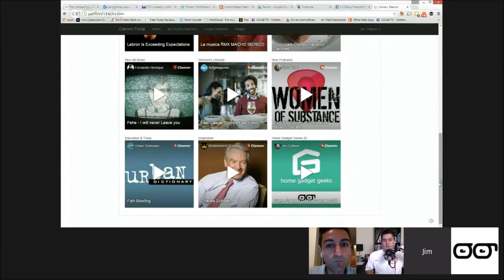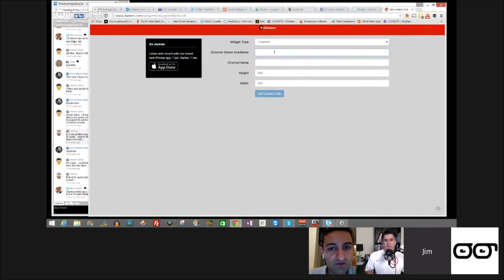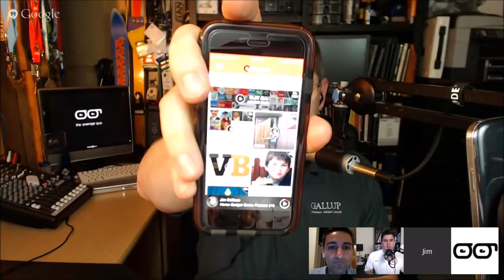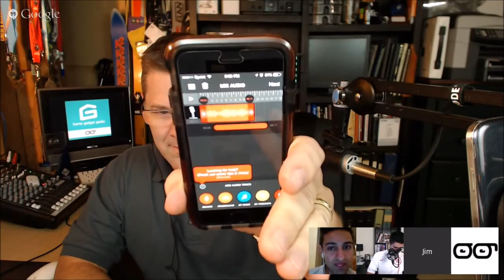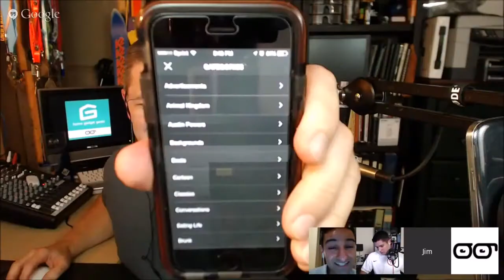Parviz Parvizi and Hands On with Clammr – HGG216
Support the Average Guy Tech Scholarship Fund or if you are in Canada, use

Join us for the show live each Thursday at 8pmC/9E/1UTC or call in your questions or comments to be played on the show at